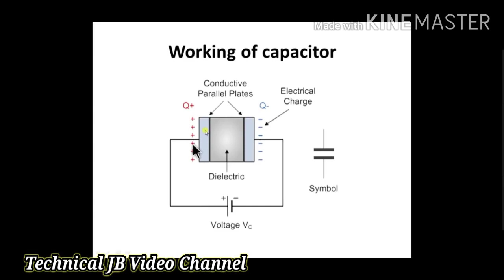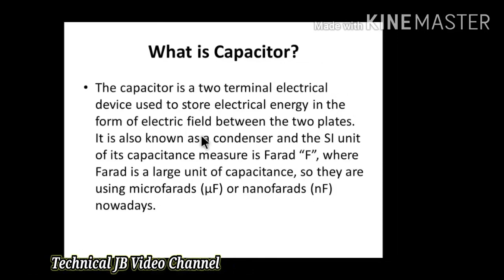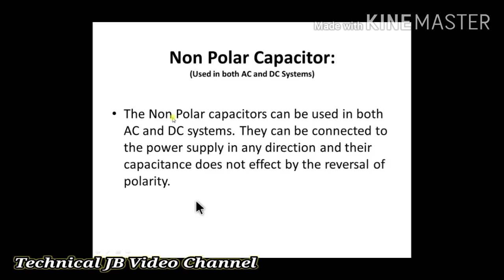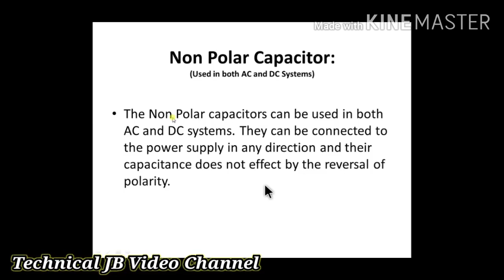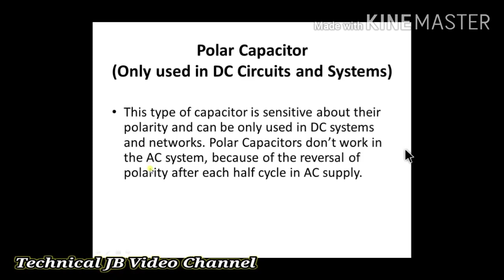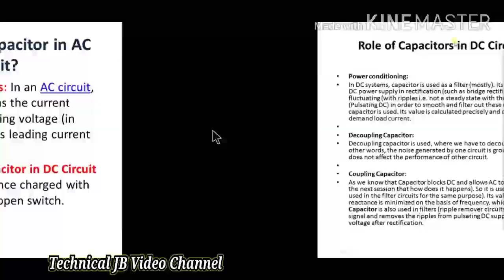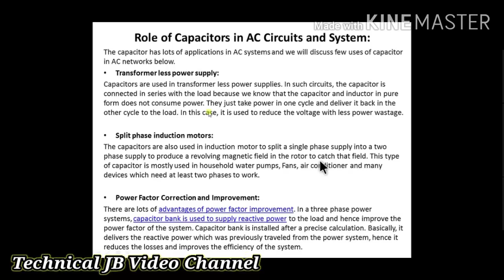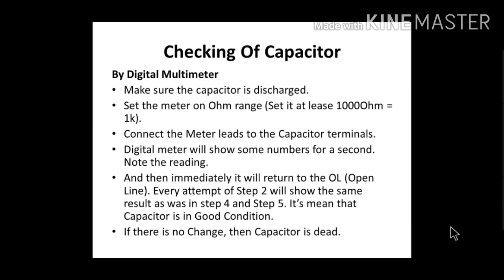WHAT IS CAPACITOR ? केपासिटरा मा? WHAT IS PROFIT OF CAPACITOR? HOW MANY TYPES OF CAPACITOR?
TITLE: WHAT IS CAPACITOR ? केपासिटरा मा ? WHAT IS PROFIT OF CAPACITOR?

ABOUT VIDEO,
        The Capacitor is a two terminal Electrical Device used to store Electrical energy in the from of Electric field between two plates it is also known as a condenser and and the SL unit of it's capacitance measure fared "F", where fared is a large unit of a capacitance, so they are using microfarads (ùF), or Nanofarad (nF), Nowadays.

बे Video आव Capacitor नि सोमोन्दै मिथिनो मोनगोन। Capacitor आ मा? मोनबेसे रोखोमनि थायो ? Capacitor आ‌ मा खामानियाव फैयो एबा मा खामानि‌ मावो?

बे गासै Video खौ बर' रावैनो सोलोंनो हानाय बादि आं‌  Video खौ गोसो होनानै जेसे हागौ एसेनो आं नाजानानै मोजां बानायलांनो नाजागासिनो आरो बानाय लांनाय जागासिनो।

Bekhainw onnanwi khaolaidwng Videokou Skip khakamajase Video kou naigwn arw swlwngnw najagwn.Judi video kou Skip klmbla bujinai nonga.

Arw Angni be BODO_ELECTRIC. YouTube Channel ao Makhase gwnangti video fwr dongo bekhainw Agni Channel ao check Khalamnanwi nainw hagwn.
आंनि बे BODO_ELECTRIC. YouTube Channel आव नोंथांमोना Electronics, Electrical, Repairing, Introduction, explain खालामनाय फोरनि सोमोन्दै मिथिनो मोननाय जागोन।

आंनि ब्राब्रा खावलाय नाय नङा गावनि गोसो बायदियै सो खालामनो हागोन।

आं सासे गोदान बर'नि YouTuber. बे खायनो अननानै हेफाजाब खालामलायदो आरो मिजिं खालामदों नोंथांमोना आंनि बे Video नि गेजेरजोंनो गोबां सोलोंनो हागोन।

.Please check to my channel important videos here.